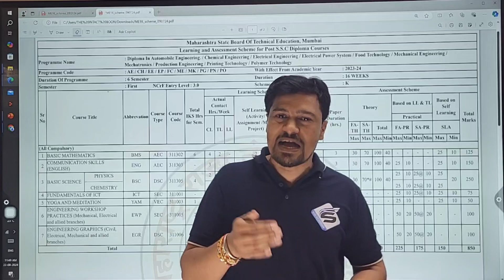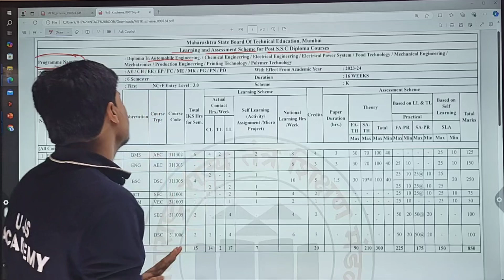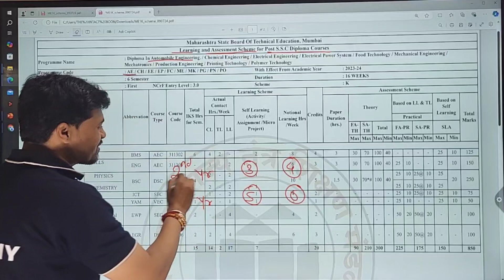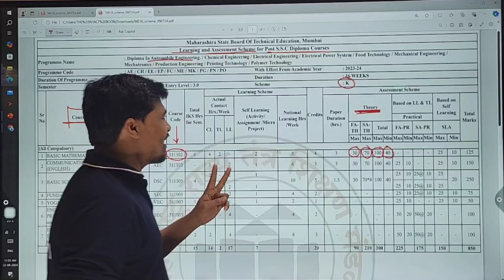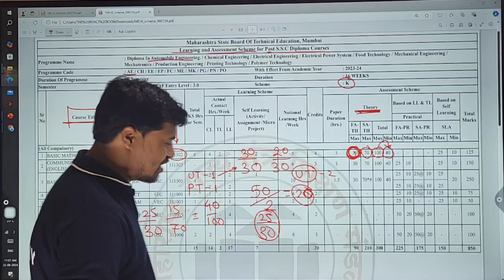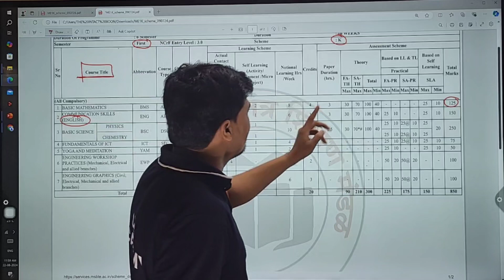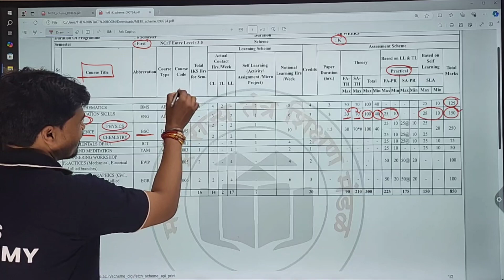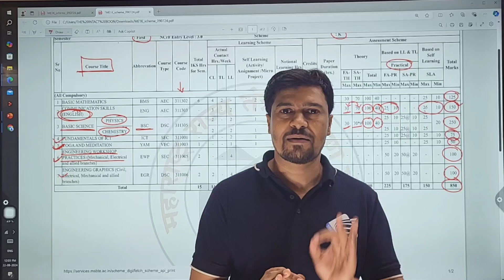Polytechnic first year " k " Scheme syllabus all information All Branches